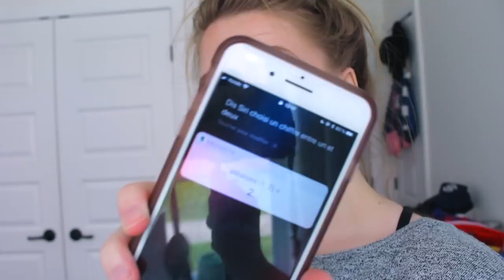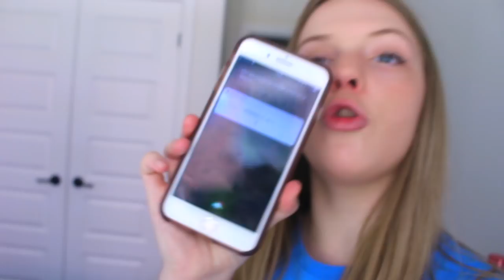SIRI CHOISI MON OOTD PENDANT UNE SEMAINE!?!!? / SARAH TOUT SIMPLEMENT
Aujourd'hui,  je vous présente un tout nouveau concept et c'est celui que siri choisit mes ootd pendant une semaine complète... alors j'espère que vous allez apprécier!